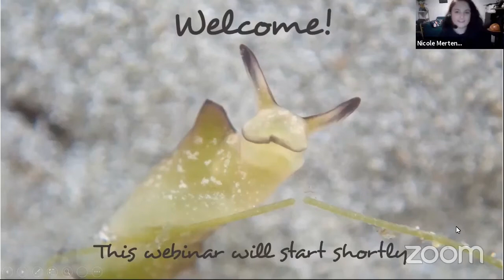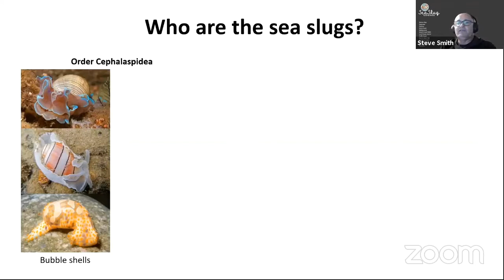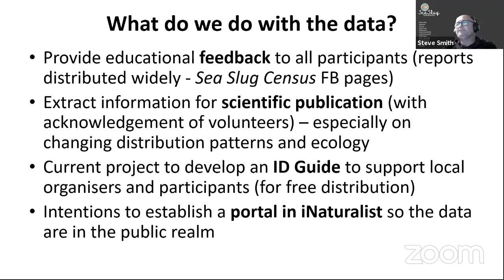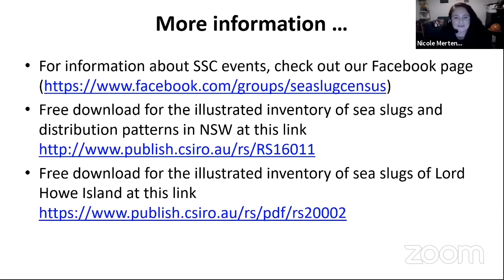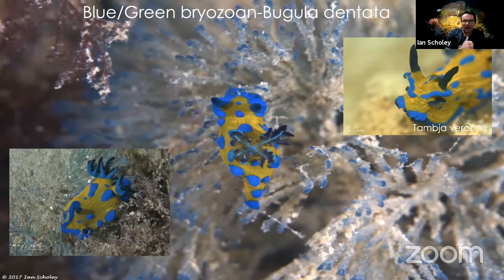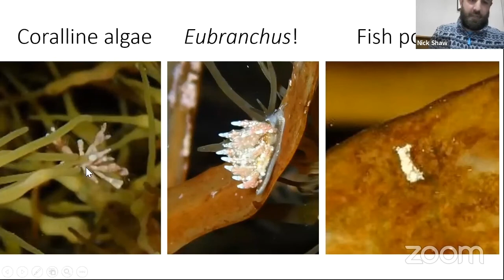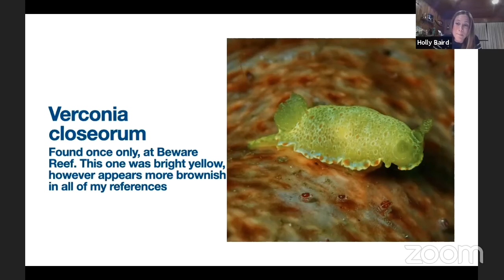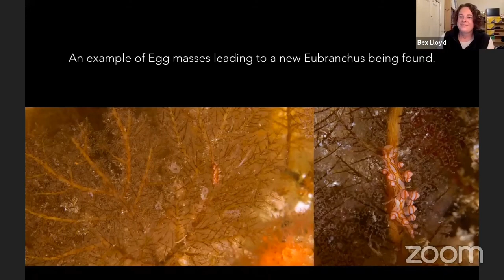In Search of Sea Slugs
In the lead up to the Winter 2021 Melbourne Sea Slug Census we heard from Professor Steve Smith, the founder of the nationwide Census project, on how our slug shots are helping better understand nudibranch biodiversity and where to next.

We were also treated to a series of tips, tricks and stunning photos from some of the passionate sea slug spotters that cast their keen eyes over reefs, piers and rockpools every time there's a Census. We hope these talks inspire you to keep a look out for sea slugs on your next coastal adventure.